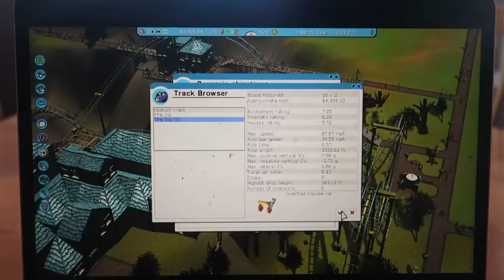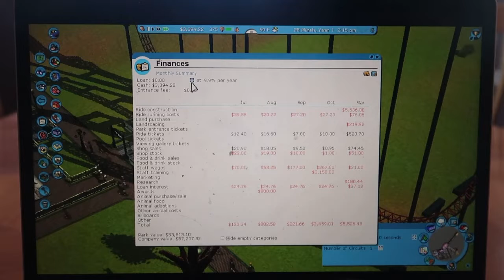RollerCoaster Tycoon 3 Speedrun - Fright Night (1 minute and 12 seconds)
Sorry about the background noise, but there was NOTHING I was able to do to control it.

This might be a new world record for speedrunning in Fright Night from RCT3! I think that @Kittyhat had the previous world record when it took him a minute and 14 seconds to complete the scenario.